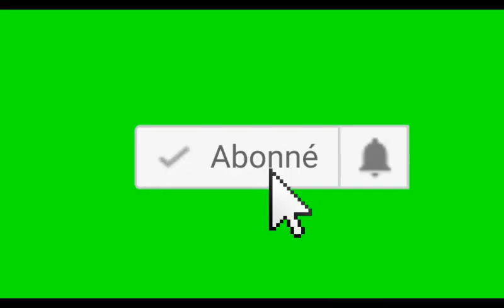AFFAIRAGE - Serey Die ( je donne 500.000 a Josey par mois , pour qu'elle s'occupe de l'enfants )